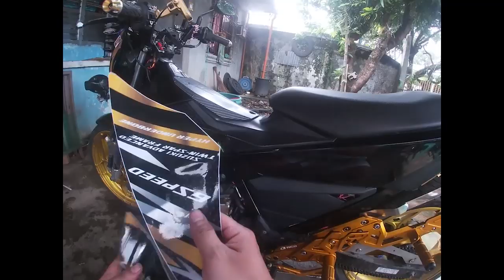Vlog #8 - Restoration Part 3 / Decals Installation (replacement)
Part 3 of Raider 150 Fi restoration. Crashed my motorcycle last December 13, 2019 going to Naga City, Camarines Sur.
This vlog is filmed on December 23, 2019.

Music Info

Editing Tools:
Video - Adobe Premiere / After Effects
Photo - Adobe Photoshop

Internet Connection - Converge ICT

Club:
Raider 150 Fi Club (Camarines Norte)